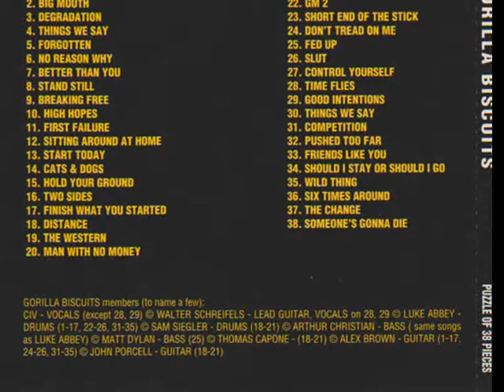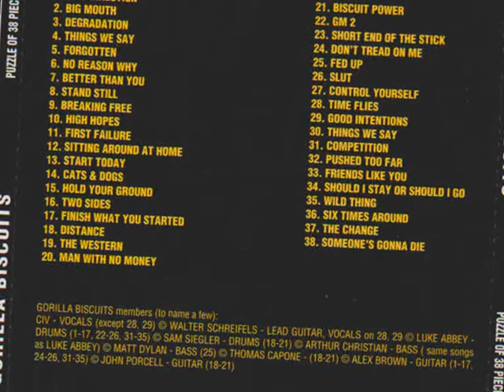Gorilla Biscuits - Competition